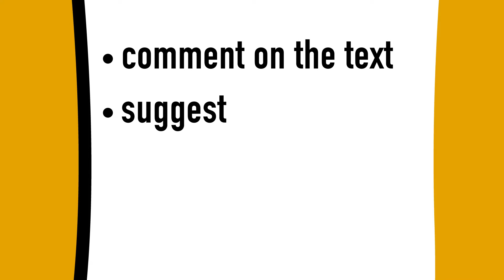WINNER: DEMOCRACY - The Innovation in Politics Awards 2017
The Winner of the Innovation in Politics Awards 2017 in the Category "Democracy" is:
COLLABORATIVE AND TRANSPARENT DRAFTING OF THE DIGITAL REPUBLIC BILL by Axelle Lemaire from France